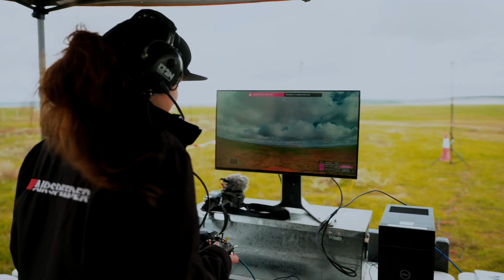Welcome to U.S. Drone Soccer YouTube Channel!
On this channel, our team will be sharing the news, tutorials and knowledge connected with Drone Soccer! So, sit comfortably and ENJOY!